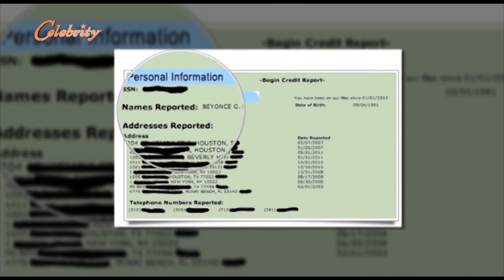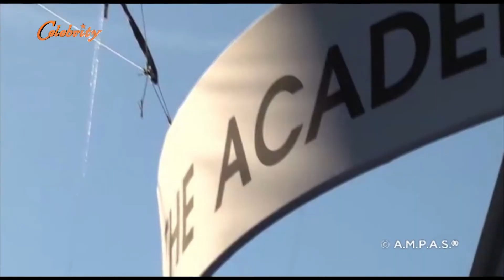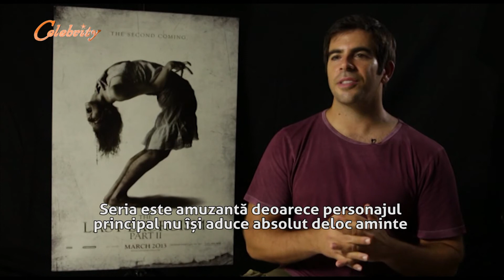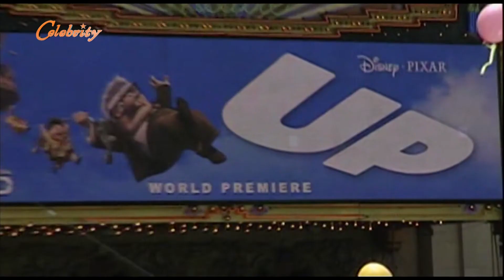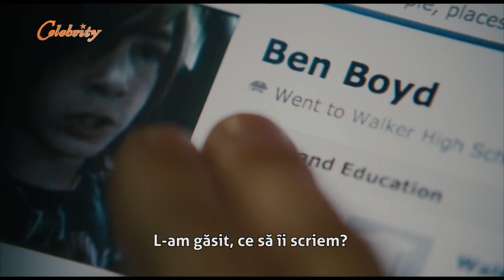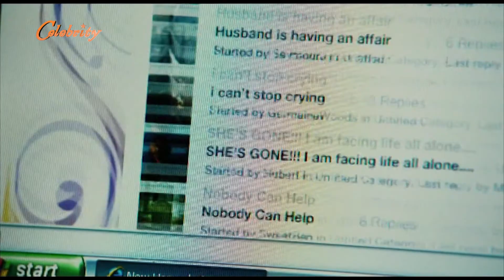Celebrity partea 1 (18 martie 2013)